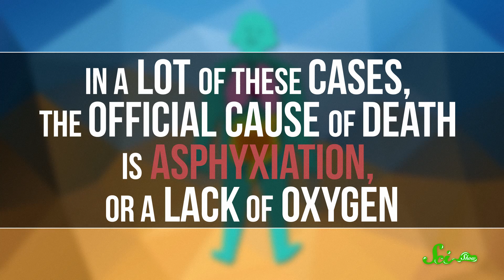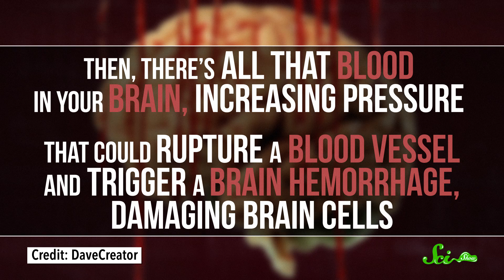Can Hanging Upside Down Kill You?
When you were a kid, did anyone ever tell you that your head would explode if you hung upside down for too long? Well... they might have been on to something.